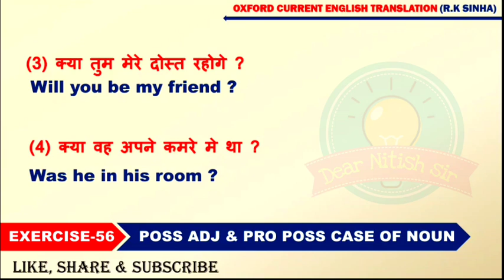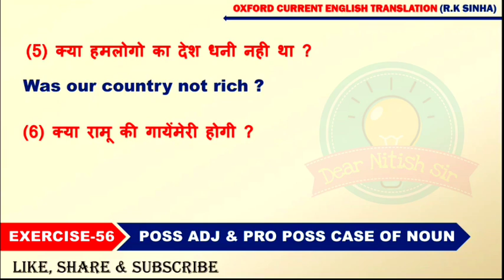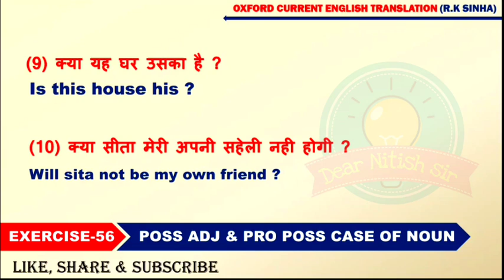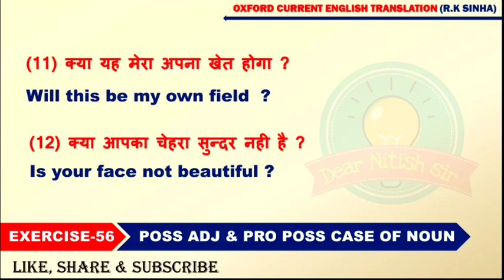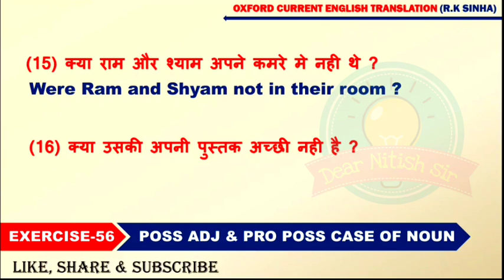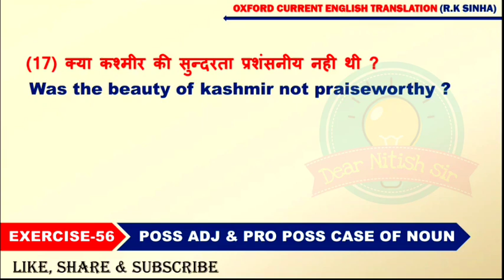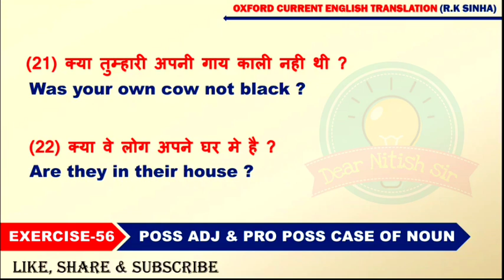Exearcise - 56 | Oxford Current English Translation | Current English Translatio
@Dear Nitish sir
Hello Friends In this video we will solve Exercise 56 of Oxford Current English Translation, in this we have been specially taught about "Poss Case Of Nouns" and after reading this you can learn to use "Poss Case Of Nouns" in a good way, so this video Must watch till the end.

( Hello Friends इस वीडियो में हम लोग Oxford Current English Translation के Exercise 56 को solve करेंगे इसमें हमें खासतौर पर "Poss Case Of Nouns" के बारे में सिखाया गया है और इसे पढ़ने के बाद आप "Poss Case Of Nouns" का Use अच्छी तरीके से सीख सकते हैं इसलिए इस वीडियो को End तक जरूर देखे। )

IMPORTANT EXERCISES :

👁️ Exercise 52 :-

👁️ Exercise 51 :-

👁️Exercise 50 :-

Exearcise - 56 | Oxford Current English Translation | Current English Translation

YOUR SIMILAR QUESTION :
Current Translation
Oxford Translation

If you like this video of ours then you will definitely like this video and also subscribe to our channel to read more with us and if you face any problem anywhere then you can write us in comment.